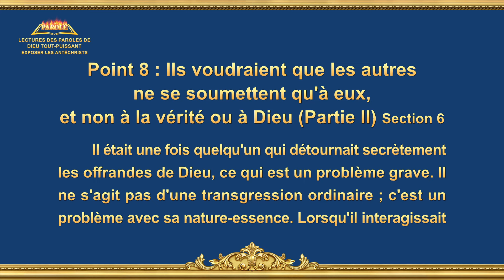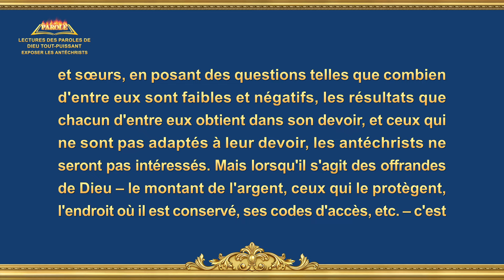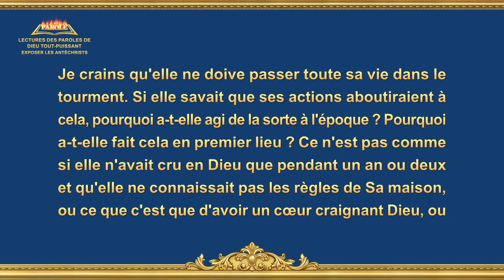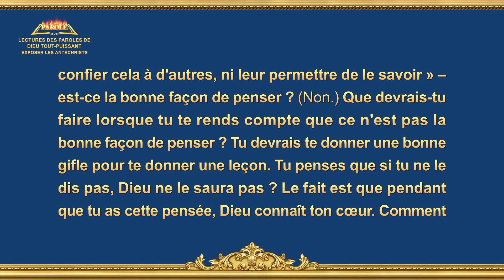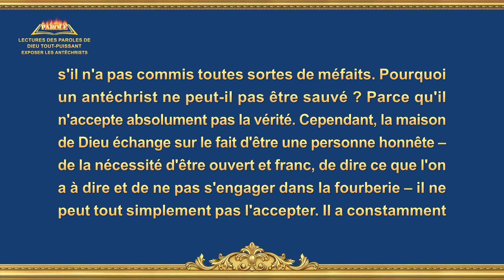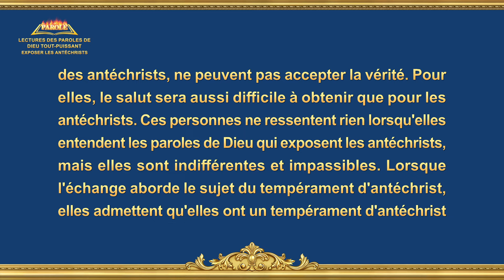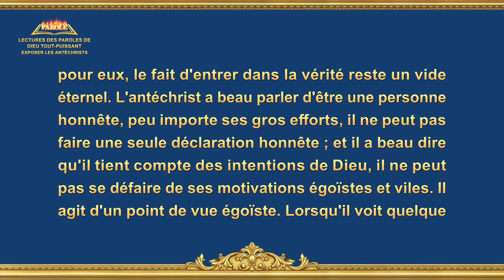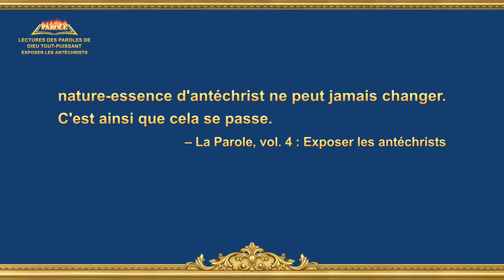Récitation de la Parole de Dieu Tout-Puissant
Paroles de Dieu « Point 8 : Ils voudraient que les autres ne se soumettent qu'à eux, et non à la vérité ou à Dieu (Partie II) » Section 6